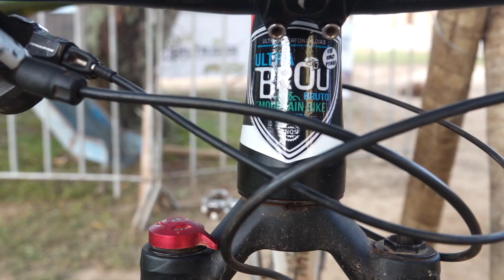Ultra Brou 2018 (2ª Etapa)